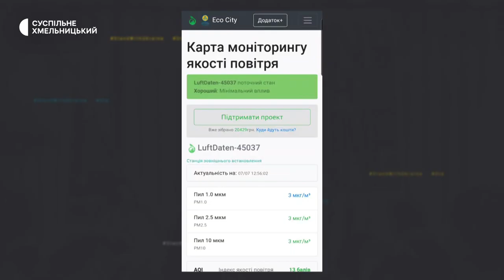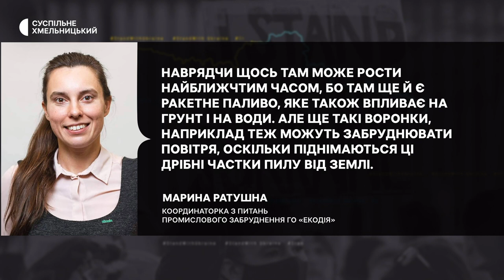У Хмельницькому зафіксували зменшення показників забруднення повітря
Якість повітря у Хмельницькому в межах норми, -  про це розповів голова правління Хмельницького енергетичного кластеру Степан Кушнір. За його словами їхня організація моніторить  повітря на наявність шкідливих домішок за допомогою спеціальних приладів. Як змінилися показники в умовах повномасштабної війни, дивіться далі у сюжеті.